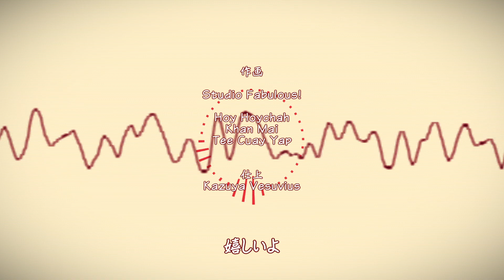【 Vocaloid MEIKO V3 】ハートのトキメキから【MEIKO 生誕祭 2019】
MEIKOさん誕生から祝15周年だ！！！
さーさ、祭りだ祭りだわっしょいわっしょい🎊😍！！

企画「Grateful Ruby」参加楽曲
60年代の英米のポップスを基調にした、わくわくとトキメキを感じる曲にできました。
トキメキって、最近Spark joyって英語で広く言われてるみたいですね、これ断捨離の動画じゃないですけどね。

歌：MEIKO V3
コーラス：MEIKO V3

作詞、作曲：ほっけの干物
イラスト：みそさま、ひろぴぃさまよりお借りしました。

MEIKO生誕祭2017 (再出バージョン)